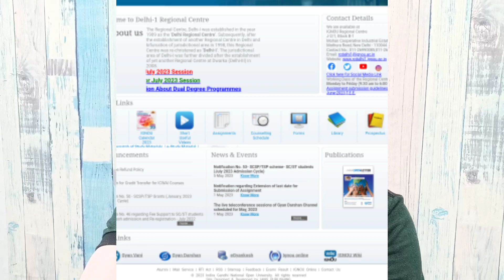IGNOU January 2023 Session Students Important video: Exam, Assignment, class, study material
Hii Everyone
This Video Provides Detail Information About
IGNOU January 2023 Session students
About their exam Assignment Classes Study materials etc